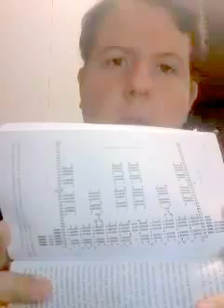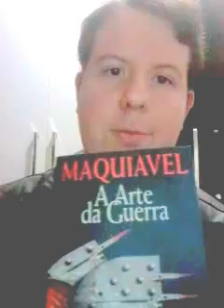A arte da guerra - Maquiavel (Amo ler livros de tudo)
Uma obra feita pelo famoso filósofo Nicolau Maquiavel, mas que poucas pessoas já leram em suas vidas.
A maioria das pessoas quando ouve o título "a arte da guerra" automaticamente pensam na famosíssima obra do autor chinês Sun Tzu, mas o que elas não imaginam é de fato Maquiavel também fez a sua própria arte da guerra.
Uma das grandes diferenças entre a arte da guerra de Sun Tzu e a de Maquiavel é que o primeiro autor trabalha a guerra de um ponto de vista mais filosófico e psicológico não criando nenhum mapa esquemático sobre a posição que cada soldado deve ter. Já Maquiavel, por outro lado, chega a fazer um verdadeiro mapa esquemático, do que ao seu ver deve ser a posição de cada soldado em uma guerra, onde cada um deve se encontrar e até quem deve começar a guerra.
Digno de nota também é que Maquiavel cita várias vezes exemplos de guerras passadas na Europa em que se usava a estratégia de um exército simular uma fuga (uma retirada) da batalha e deixar alimentos envenenados, fingindo ser alimentos que deixaram para trás para evitar atrasos. O exército inimigo via aqueles alimentos, acreditava que o outro exército fugiu tão rápido que deixou para trás seus mantimentos e acabavam comendo a comida envenenada. Com isso, muitos exércitos promoveram a diminuição de guerras e combates usando esta estratégia.
Interessante também que a arte da guerra de Sun Tzu e a Arte da guerra de Maquiavel, podem muito bem ser analisadas do ponto de vista "Oriente versus Ocidente" na forma de escrita de seus respectivos autores, bem como nas estratégias bélicas utilizadas.
Na arte da guerra de Maquiavel, este autor cita várias fontes tanto de sua época como de eras anteriores, faz alusão a guerras vencidas anteriormente com aquelas estratégias com o fim de dar um embasamento teórico em suas ideias, algo tipicamente ocidental, utilizado também por Sócrates, Platão e Aristóteles em suas obras. Já Sun Tzu, em sua arte da guerra, não cita nenhum autor anterior a ele e nem nenhuma guerra feita antes dele (embora várias guerras já tivessem ocorrido antes dele). Sun Tzu, simplesmente, baseia-se em sua própria sabedoria subjetiva e em suas opiniões pessoais e experiências de guerra dele mesmo para tecer seus ensinamentos em sua obra. Algo próprio do mundo oriental.
Muitas pessoas podem se questionar acerca das datas e do anacronismo terrível que seria comparar um livro com outro, mas isso acontece também com autores de mesmo período.
A exemplo disso, podemos falar sobre Sócrates, Platão e Aristóteles, grandes filósofos ocidentais que viveram na mesma época de Sun Tzu (ou seja, século V a.c.) e que se utilizavam sempre de autores que viveram em épocas anteriores a eles, isso com o objetivo de provar que as ideias que eles estavam elaborando, tinham uma boa base teórica e prática. Já filósofos orientais como Sun Tzu, Confúcio, Lao Zi, além é claro do próprio Siddarta Gautama (Buda) não usaram em suas obras nenhuma citação de textos anteriores aos seus, pois os filósofos orientais eram mais subjetivos e se baseavam na ideia da sabedoria do sujeito, ou seja, de que no fundo todos nós temos em si mesmos um conjunto de sabedoria e conhecimentos latentes e que tudo que devemos fazer é parar, silenciar nossas mentes e ouvir essa sabedoria. Esse modo oriental de se fazer filosofia teve uma influência muito grande sobre Arthur Schopenhauer, filósofo ocidental que se levantava fortemente contra a ideia de uma pessoa ficar repetindo o que outras disseram e fazendo citação direta o tempo todo.

Emfim, A arte da guerra de Maquiavel é uma obra que vale muito a pena ser lida, analisada, apreciada e estudada.

Existem inúmeras pessoas necessitadas de sua ajuda. Vamos ajudar! Abaixo uma lista de instituições que merecem nosso apoio por ajudarem os necessitados:
Doações: